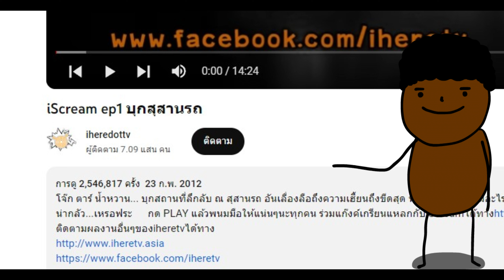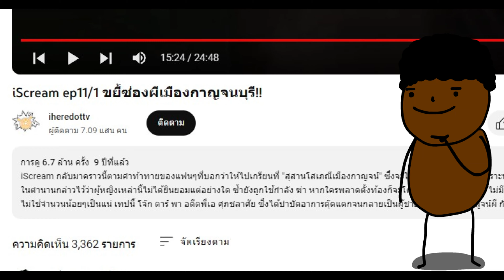ที่มาของมีมอย่าให้มีครั้งที่ 2 ของพี่ยัดล็อค 8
วันนี้เรามาพูดถึงมีมของพี่ยัดห่าอย่าง อย่าให้มีครั้งที่ 2 ที่มาจากรายการผีตำนานตลอดกาลอย่าง Iscream กันดูดีกว่า ว่าที่มาของมีมนี้มาจากอะไร พร้อมแล้วก็จัดเล้ยยยย!
เกริ่นนำ(พูดถึงรายการผี) 00:00
คู่แข่งรายการคนอวดผี(Iscream) 00:45
อธิบายเกี่ยวกับรายการ Icream 01:10
การมาของพี่ยัด 01:50
ที่มาของมีม 03:28
วิธีเล่นมีม  04:44